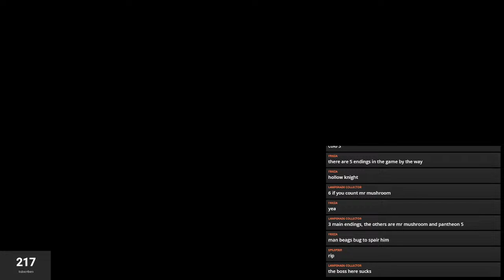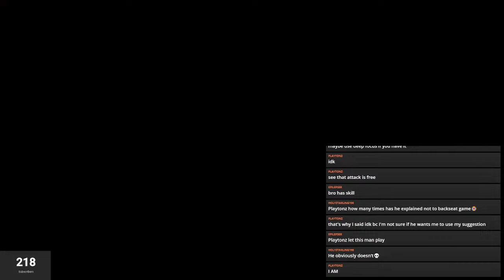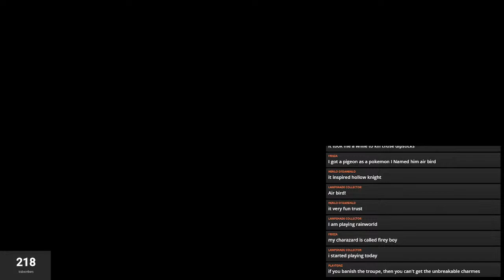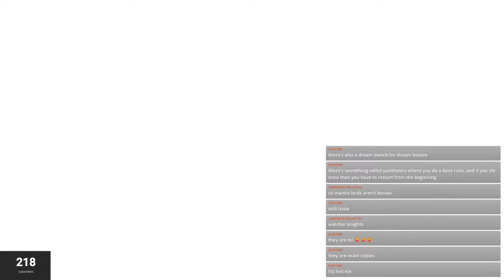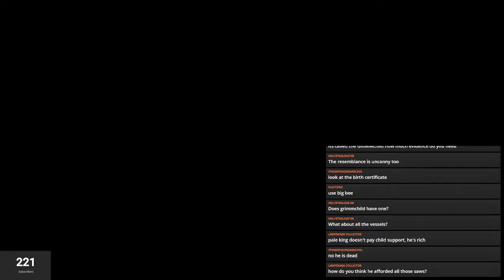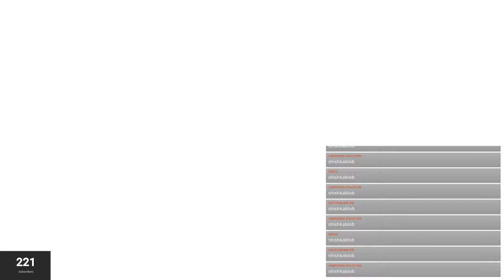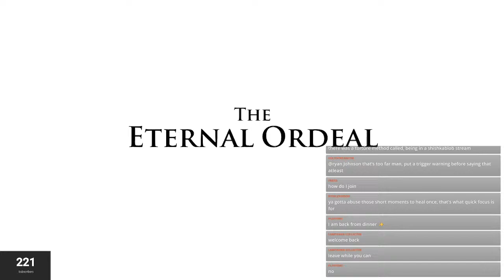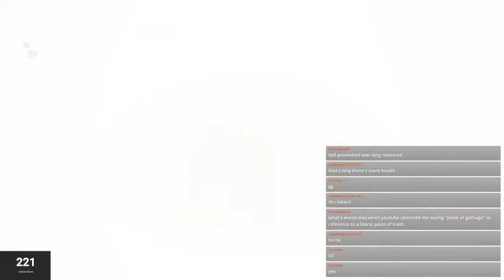Fighting to the DEATH in the Colosseum of Fools | Hollow Knight | ep. 9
My friend challenged me to beat hollow knight (ultra insanely hard ending with the pantheons or smth) before april 20th